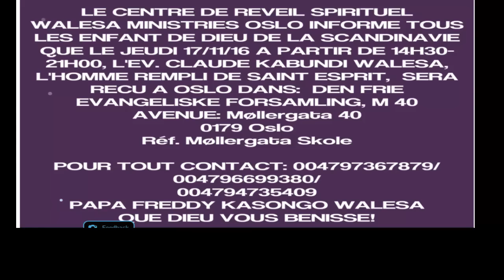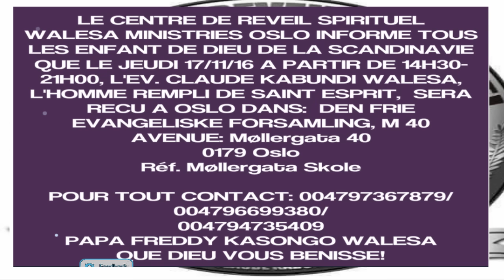LE CENTRE DE REVEIL SPIRITUEL WALESA MINISTRIES OSLO REÇOIT CE JEUDI 17/11/2016 PAPA WALESA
LE CENTRE DE RÉVEIL SPIRITUEL WALESA MINISTRIES OSLO REÇOIT CE JEUDI 17/11/2016 PAPA WALESA